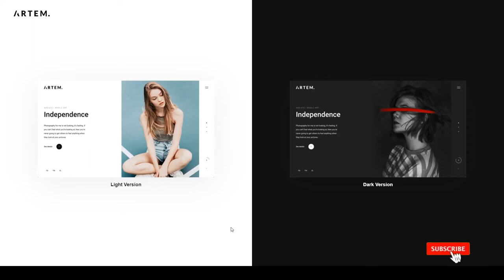Artem - Digital Agency Theme portfolio photography Easy Create Website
Framework Underscores

 Columns 4+

 Layout Responsive

 Tags agency, architect, artist, blog, clean, creative, creative agency, designer, digital agency, elementor, minimal, personal, photography, portfolio, professional